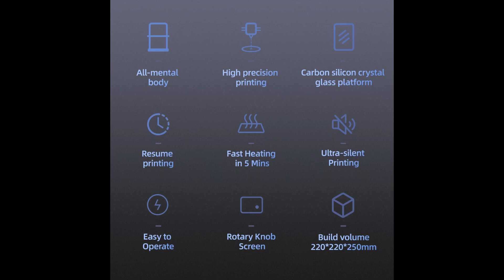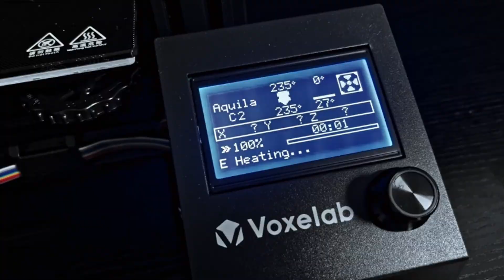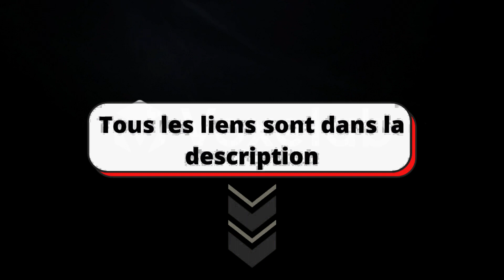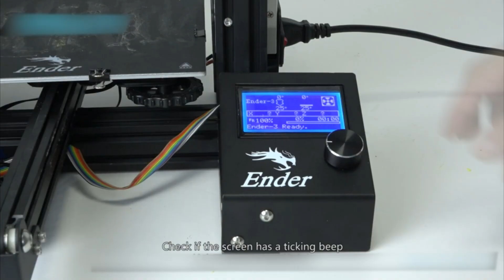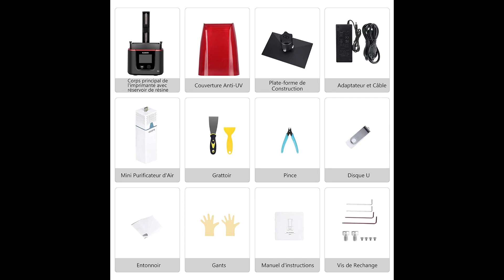Top 3 : Meilleure imprimante 3d 2022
⭐Voxelab Aquila C2 imprimante 3d
⭐Creality Ender 3 imprimante 3d
⭐ELEGOO Mars 3 Pro imprimante 3d

Vous recherchez une imprimante 3d pour donner vie à vos objets modélisés sur votre ordinateur, mais vous ne savez pas laquelle choisir ?

Dans ce comparatif je vous présente le top 3 des meilleure imprimante 3d en 2022 pas cher et à commander sur internet !

Cette vidéo Top 3 : Meilleure imprimante 3d 2022 a pour but de t'aider dans ton futur achat.

On espère que cette vidéo a été utile pour choisir ton imprimante 3d.

0:00 Quelle imprimante 3d choisir ?
0:40 Voxelab Aquila C2 imprimante 3d
2:23 Creality Ender 3 imprimante 3d
4:51 ELEGOO Mars 3 Pro imprimante 3d
6:51 Faites votre choix !